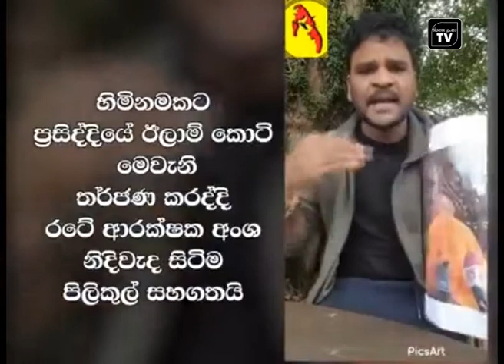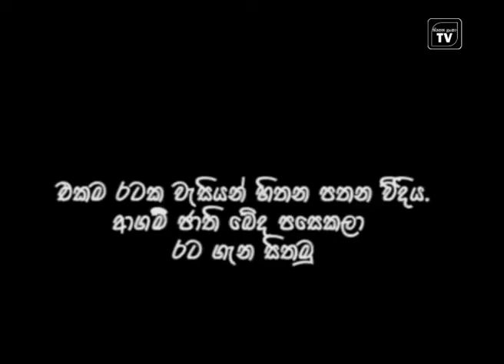This is what coexistence is all about ? ඔබ පතන සහජීවනය . . . ?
මෙම විඩියෝ එක share කරන්න. නීතිය සදාරණය ක්‍රියාත්මක වන තෙක්